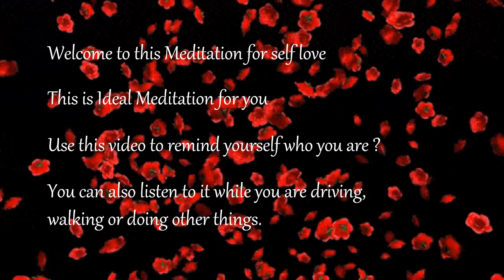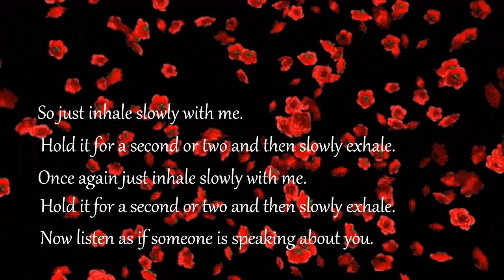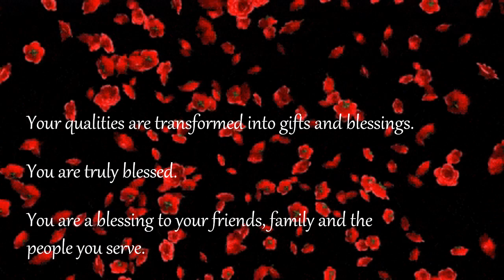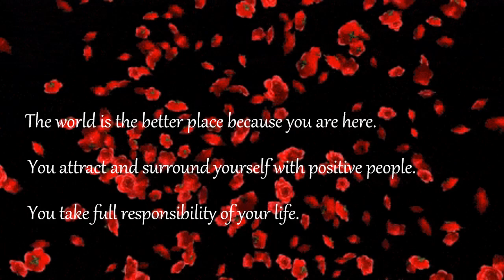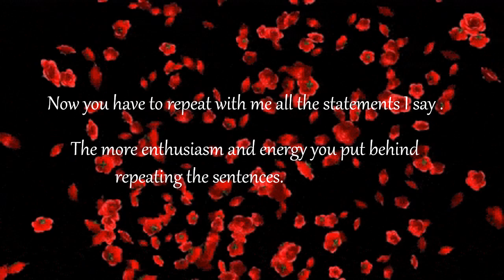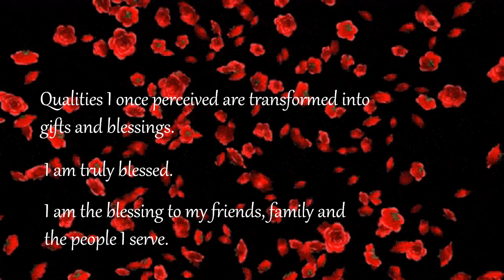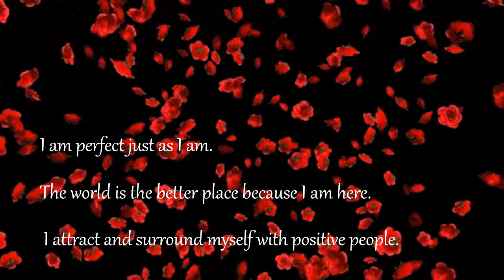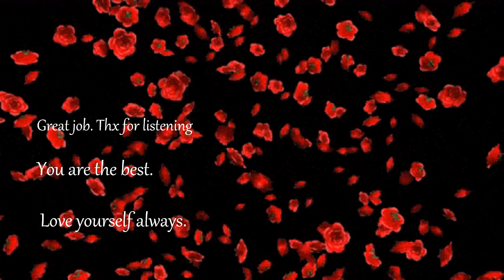Self Love Affirmation for Women#womenaffirmations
Self love affirmations to reprogram your mind so that you can feel a deep and profound sense of self love for the rest of your life.

It is through reprogramming your subconscious mind that you can change your past conditioning (erasing all limiting and negative beliefs about yourself) and rewire your mind to give yourself all the UNCONDITIONAL SELF LOVE that you deserve.

These subliminal self love affirmations will AUTOMATICALLY reprogram your mind while you sleep, leaving you feeling loved and nurtured right down to the depths of your core (perfect exactly as you are and complete as a soul).

➵ Start manifesting your DREAM LIFE

Enjoy and please let me know how this self love hypnosis makes you feel in the comments below!